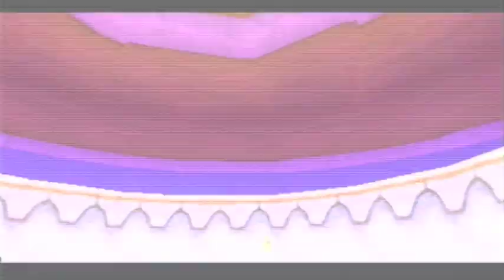Let's Play Spyro the Dragon - Ep21 - Balloon Flight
Cause there are balloon guys and we fly.